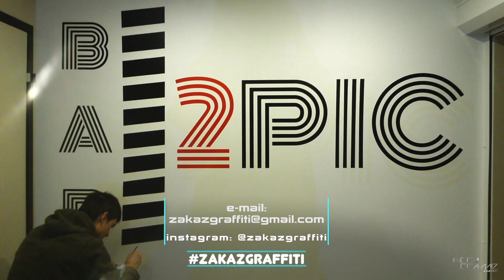Рекламный ролик для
Производство: IntraFrame Production
2018г.